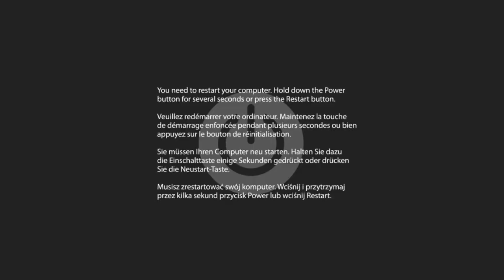Oh These Are Pretty Cool Bananas but is a Mac Death Error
same but with mac